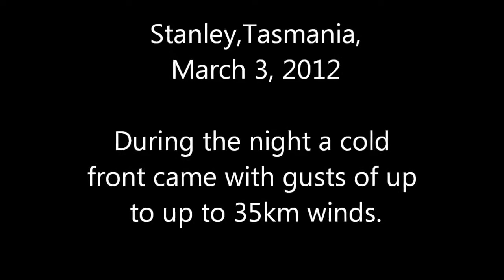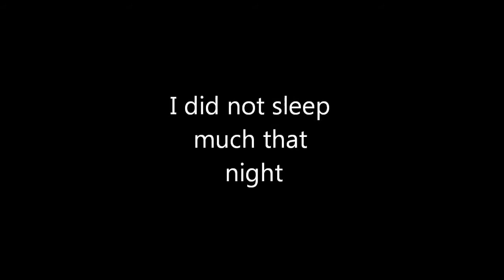Coleman Instant 6 man Tent Interior view during high winds, March 3,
Coleman Instant 6 man Tent    Interior view during high winds, March 3,, Coleman Instant 6 man Tent    Interior view during high winds, March 3,